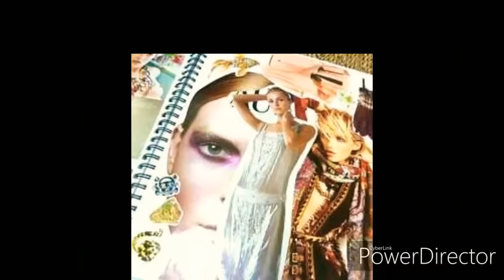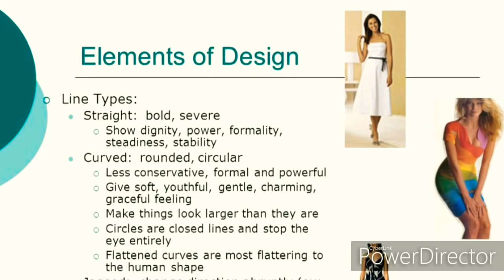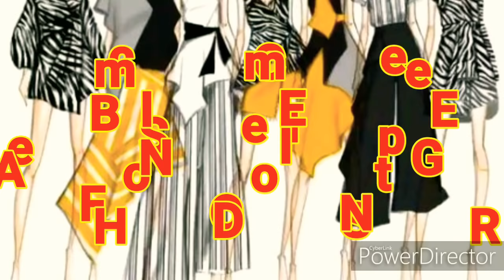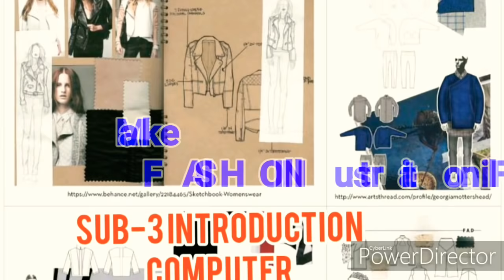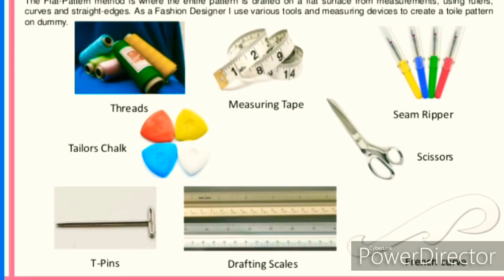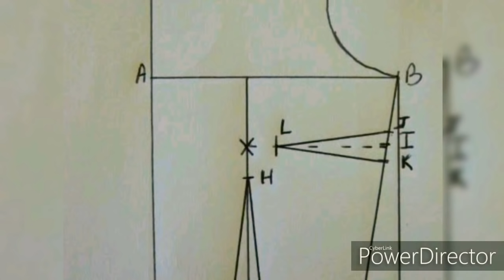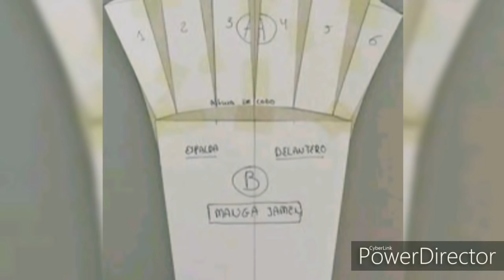Free BECOME SUCCESSFUL FASHION DESIGNER Online FASHION Design /Learn At Home Subjects Details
Online FASHION Design /Learn At Home  Subjects Details

In this Video Short Term  course Details
Write your Dream on paper

✔️FASHION ILLUSTRATION BASIC CLASS DETAILS  1 to 34

✔️FREE ONLINE CLASS FASHION DESIGN CLASSES

HOW TO DRAW OR HOW TO MAKE PERFECT FASHION ILLUSTRATION

✔️ Learn Design Drafting Cutting and Stitching classes

✔️FREE ONLINE FASHION DESIGN COURSE

method for unique design
so use this key for design

I would like to take a moment and say thank you to all of my supporters on my YouTube channel. Today, May 29/5/2020 my channel has hit a milestone of 50,000 subscribers. Something I once thought I would never do. If it was not for you guys, I could not have achieved this milestone. So we did it together. You guys deserve around of applause

✔️🙋‍♀HOW I KEEP A DESIGN JOURNAL

COMING FROM A FASHION DESIGN BACKGROUND, I'VE HONED THE SKILL OF KEEPING A DESIGN JOURNAL.

How to Become Best FASHION DESIGNER complete Knowlge

✔️Join Three Months Free FASHION Design Course

✔️Get Registration Whatsapp in this Num